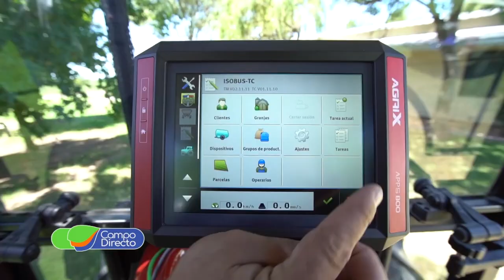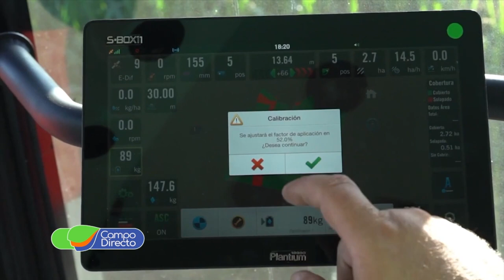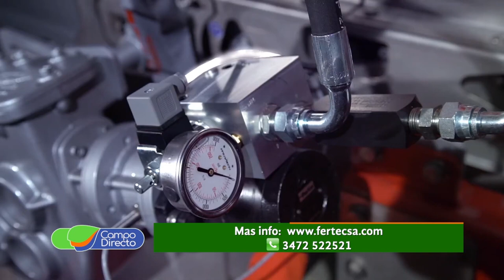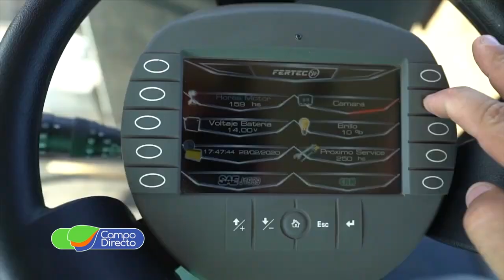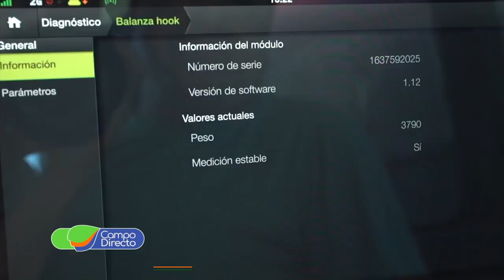Fertec realizó importantes anuncios de cara al futuro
La fábrica cordobesa Fertec realizó dos importantes anuncios, designaron un nuevo Gerente General y el comienzo de las obras para su próxima planta industrial.